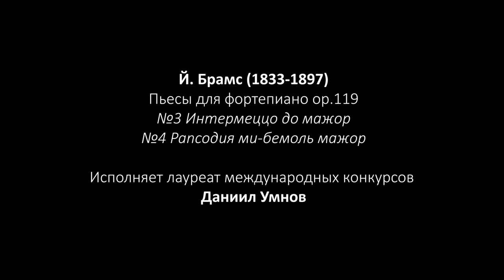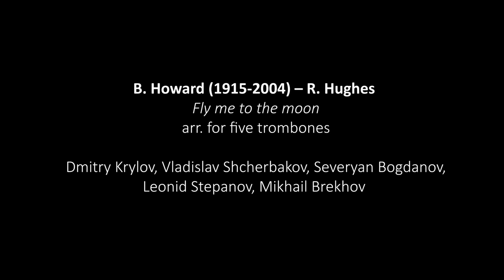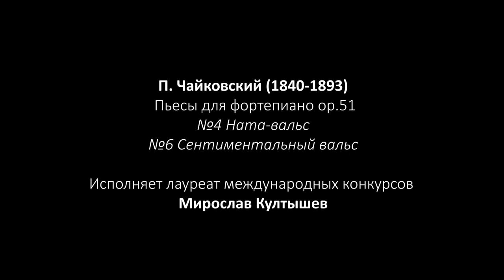Летняя академия Дома музыки – 2020. Фортепиано, фрагменты концерта 1 августа 2020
Мирослав Култышев, Даниил Умнов, Данил Даутов.

Summer Academy of Music House, Piano, 01, August, 2020, concert fragments
Miroslav Kultyshev, Daniil Umnov, Danil Dautov.

Й. Брамс.  Пьесы для фортепиано ор.119 №3 Интермеццо до мажор №4 Рапсодия ми-бемоль мажор
Исполняет лауреат международных конкурсов  Даниил Умнов

С. Прокофьев (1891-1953).  Соната №6 ля мажор op.82 I. Allegro moderato
Исполняет лауреат международых конкурсов  Данил Даутов

П. Чайковский (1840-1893).  Пьесы для фортепиано ор.51

№4 Ната-вальс   №6 Сентиментальный вальс
Исполняет лауреат международных конкурсов  Мирослав Култышев

J. Brahms. Klavierstücke ор.119. №3 Intermezzо C-dur   №4 Rhapsody Es-dur
Laureate of international competitions Daniil Umnov

S. Prokofiev. Sonata №6 A-dur op.82  I. Allegro moderato
Laureate of international competitions Danil Dautov

P. Tchaikovsky. Рieces for piano ор.51
№4 Natha valse     №6 Valse sentimentale
Laureate of international competitions Miroslav Kultyshev